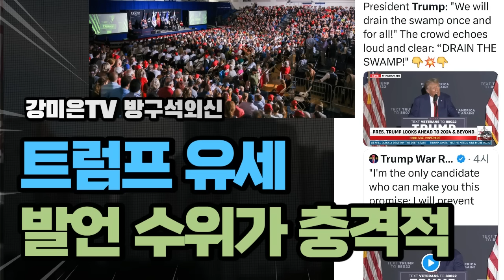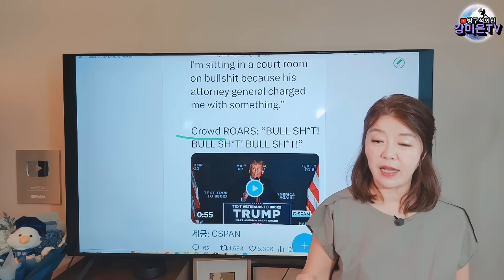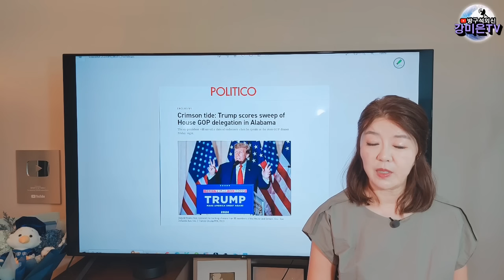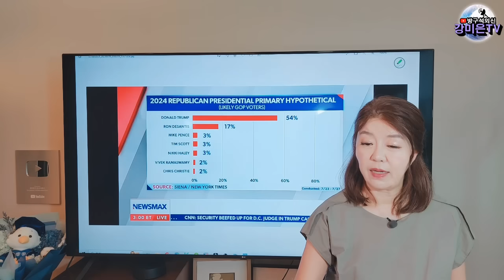트럼프 유세 발언 수위가... 깜놀 [강미은TV 방구석외신]